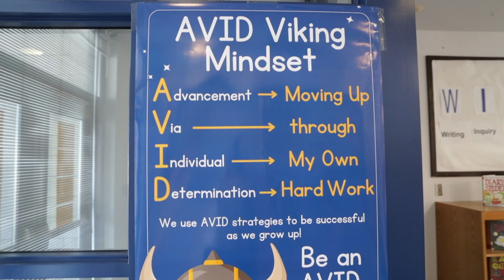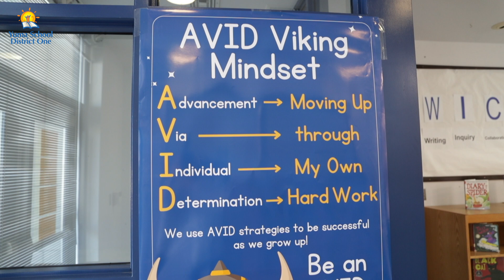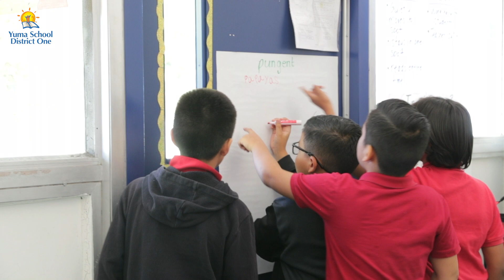AVID Revealed at C.W. McGraw Elementary School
⭐️🎓 McGraw Elementary School proudly opened their doors for an AVID reveal to showcase how AVID is a part of every classroom. Student Council members guided visitors to various K-5 classrooms to witness AVID strategies in action. McGraw Vikings are getting college and career ready!
☀️ ONEteam ONEcommunity ysd1 publicschoolproud AVID McGraw Elementary School